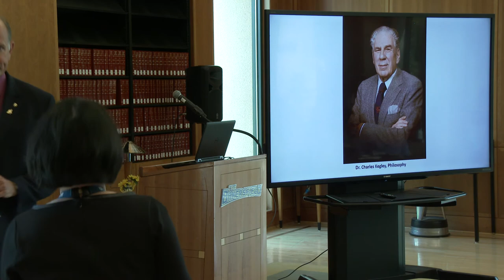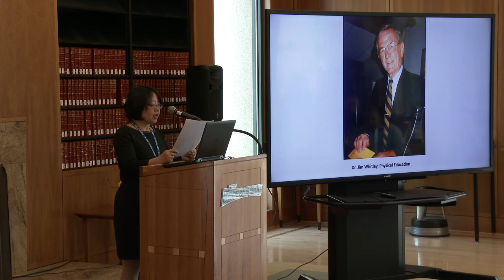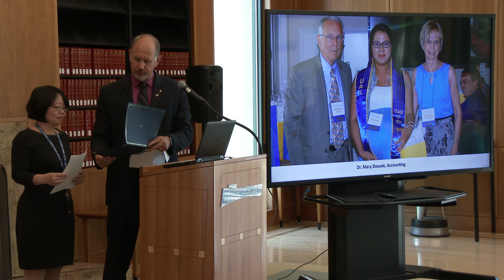Dr. Mary Doucet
Dr. Dan Zhou introduces Dr. Mary Doucet, who was inducted to the Hall of Fame in 2018. Dr. Doucet was a Professor of Accounting at CSUB and joined the campus in 1998. She retired in 2015. Former students nominated Dr. Doucet.